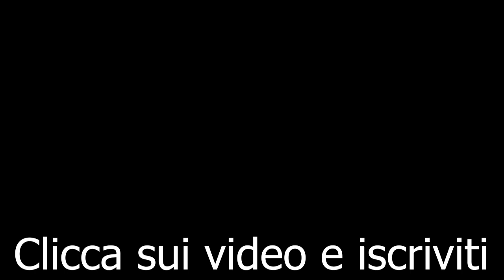RECENSIONE : APPENA UN MINUTO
APPENA UN MINUTO - FRANCESCO MANDELLI - RECENSIONE - 2019

Mandelli torna dietro la macchina da presa, dirigendo la commedia "Appena un minuto", con protagonista il mitico Max Giusti.
Nonostante il buon cast, e l'idea valida su carta, il film non mi è piaciuto, perché purtroppo si mette troppa carne al fuoco, la sceneggiatura non riesce a convincere, e soprattutto perde di senso via via che il film scorre.
Peccato davvero. Speriamo che Francesco possa sorprendermi presto con un nuovo film.
Se vi va di sapere la mia più nello specifico guardate la video recensione. Ci sono spoiler ma solo sul finale e precedentemente annunciati.
Buona visione!